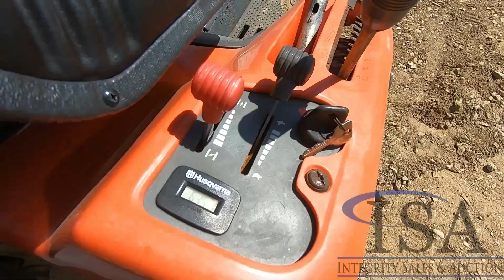15601 - Husqvarna Endurance Series Snowplow, Blower, Mower Will Be Sold At Auction!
Husqvarna Endurance Series Snowplow, Blower, Mower Will Be Sold At Auction! for all the auction details!